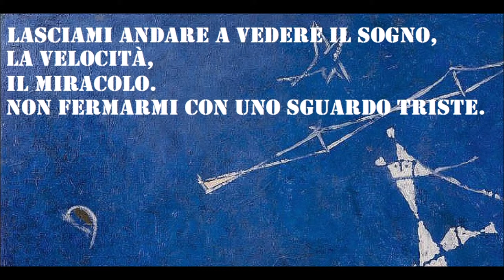🟡 NON MI TRATTENERE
Alessandro Baricco